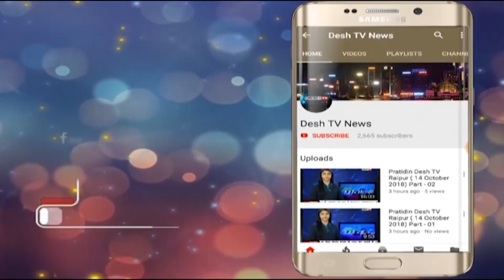DewanganSmaaj | 15-16 दिसंबर को होगा देवांगन समाज का युवक युवती परिचय सम्मलेन | Desh Tv News